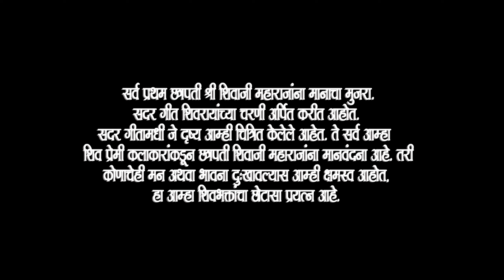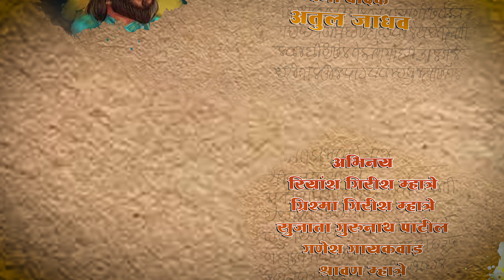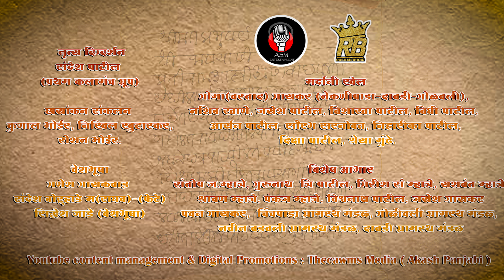Mard Maratha Shivba Aamcha | मर्द मराठा शिवबा आमचा | Official Song | Akshay S Mhatre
Akshay Santosh Mhatre produced
& ASM Entertainment Presents…

*मर्द मराठा शिवबा आमचा*
चढला गडावर…

गायक व संगीतकार
अक्षय संतोष म्हात्रे

गीतकार
सुमित जैनजांगडे (कल्याण)

संगीत दिग्दर्शक
अक्षय संतोष म्हात्रे

बेंजो player
अतुल जाधव

Casting
रियांश गिरीश म्हात्रे
ग्रिश्मा गिरीश म्हात्रे
सुजाता गुरुनाथ पाटील
गणेश गायकवाड़
श्रावण म्हात्रे
अक्षय सं म्हात्रे
सुमित सोलंकी
जयेश गायकर

संकल्पना
सुशांत गुरुनाथ पाटील (गोलिवली)

नृत्य दिग्दर्शन
संदेश पाटील
(प्रथम कलामंच ग्रूप)

Production Managed By
सुशांत गुरुनाथ पाटील
(S P Creative)

Video Credits
कुणाल भोईर
निखिल खुटारकर
रोशन भोईर (Rb)

Costume Designer
गणेश गायकवाड़
संदेश बोऱ्हाडे _(राघव)-(फेटे)
सिद्धेश जाड़े (वेशभूषा)

मर्दानी खेल

गोमा(वस्ताद) गायकर
(नेकणीपाडा-दावडी-गोळवली)
नशिब  खाणे
जयेश  पाटील
विशाखा  पाटील
विधी  पाटील
निहारीका पाटील
दिक्षा पाटील
आर्यन पाटील
सौरभ सरनोबत
श्रेया  मुंढे

Special Thanks
संतोष ज.म्हात्रे
गुरुनाथ  त्रि पाटील
गिरीश सं म्हात्रे
श्रावण म्हात्रे
पंकज म्हात्रे
विश्वनाथ पाटील
जयेश गायकर
पवन गायकर
चिंचपाड़ा ग्रामस्थ  मंडळ
गोळीवली ग्रामस्थ मंडळ
नवीन वडवली ग्रामस्थ मंडळ
दावड़ी ग्रामस्थ मंडळ

Youtube content management & Digital Promotions : Thecawms Media ( Akash Panjabi )